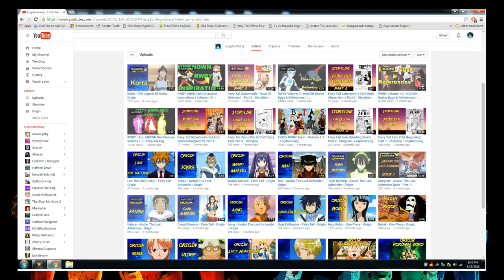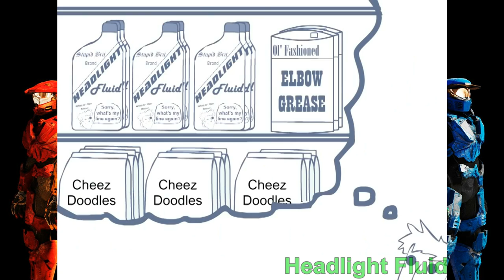Red vs. Blue Blood Gulch Chronicles | HIDDEN Easter Eggs, References & FUN FACTS | - EruptionFang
Not my typical video, but we'll see how it goes!